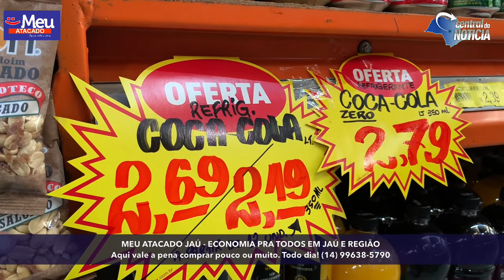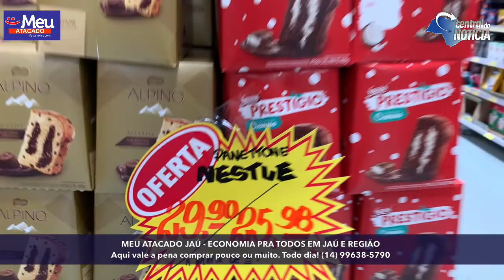MEU ATACADO - FAÇA AS COMPRAS E SORRIA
No Meu Atacado é barato comprando pouco ou muito. Todo dia! Até pra você da região compensa!

Aqui você encontra tudo que precisa pro seu dia a dia e também para seu estabelecimento.
Bares, lanchonetes, restaurantes, churrascarias. Ah, e tem também pra você que vende espetinho, tem carrinho de lanche, Hot-dog e muito mais. O pessoal que tem Disk bebidas adora comprar por aqui. Faça o mesmo.

MEU ATACADO JAÚ
Avenida João Franceschi 3666